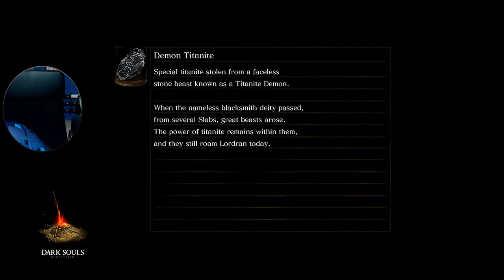A couple of pesky Gargoyles ;) | Let's Play Dark Souls - Ep. 2 [Blind Playthrough]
Continuing our blind playthrough of Dark Souls. In this episode we run into two pesky gargoyles! :)

[Credits]
Credits music by Ronald Jenkees

0:00 Discussing feedback.
6:48 Buying & reading things
22:25 Adventure begins...
34:43 Fighting a big MF.
53:46 Defeating a big MF.
1:15:03 Hunter? Or hunted...
1:25:49 Insulted by a pig.
2:15:54 Fighting an even bigger MF.
2:23:10 BELL GARGOYLE (Intro)
2:29:53 Defeating previous "bigger MF".
2:42:33 BELL GARGOYLE DUO (lengthy battle begins)
3:45:58 Non-commentary attempts begin
3:49:50 Watch from this point on! (HIGHLY recommended)
3:56:29 Upgrading the halberd
3:59:36 BELL GARGOYLE victory attempt!